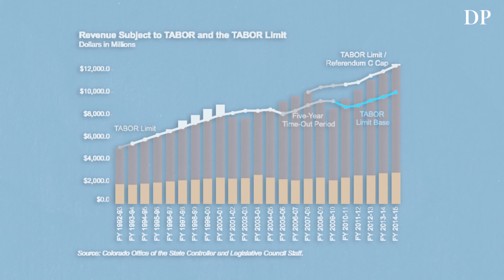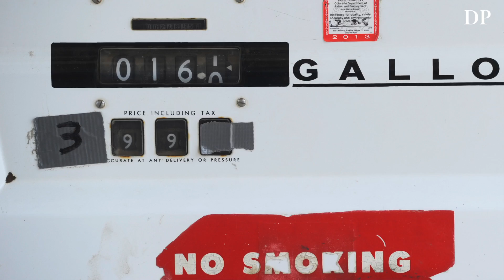How lawmakers learned to dodge the Taxpayer’s Bill of Rights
When Colorado voters enshrined the Taxpayer’s Bill of Rights into the state constitution in 1992, it had a simple premise: If lawmakers want to raise taxes or issue debt, they should ask voters for permission.

In practice, lawmakers rarely ask. But that hasn’t stopped them from charging Coloradans billions more for government services and borrowing costs anyway.

Video by Katie Wood, The Denver Post